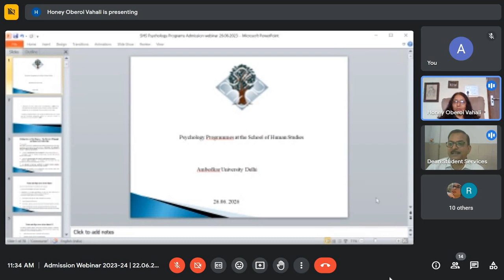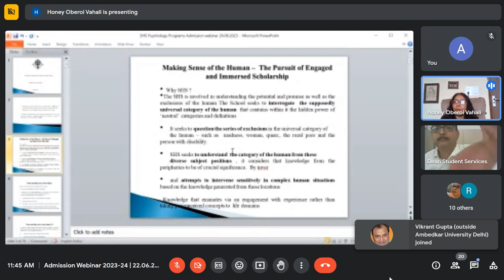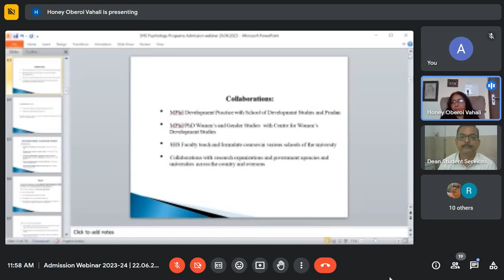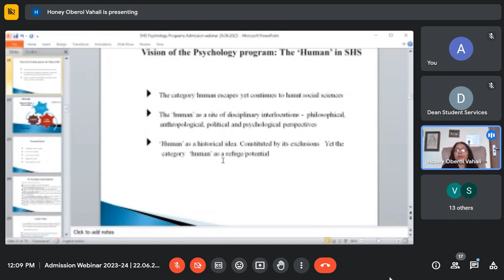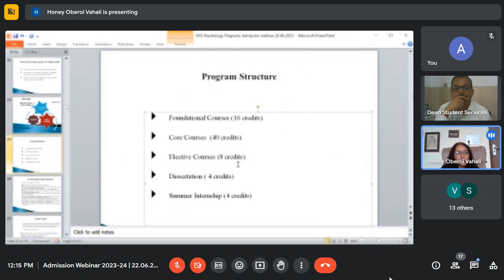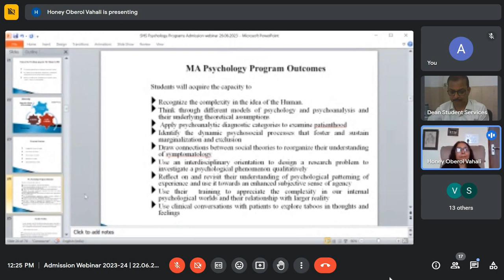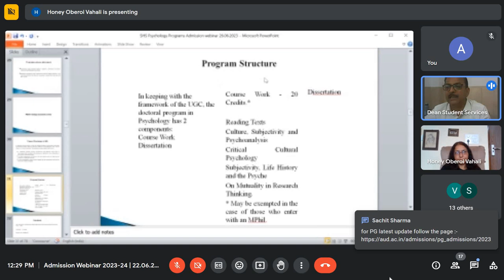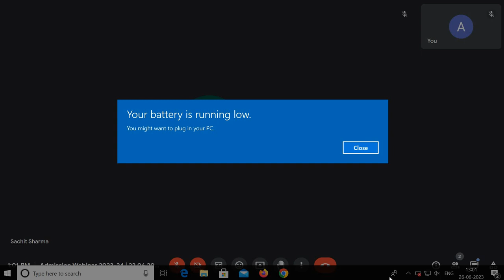Webinar Schedule | School of Human Studies(SHS) | 26.06.2023 | Slot 1